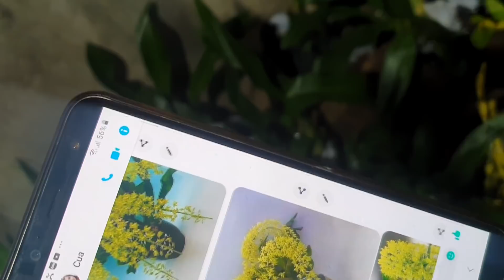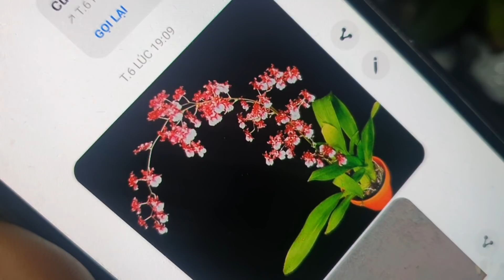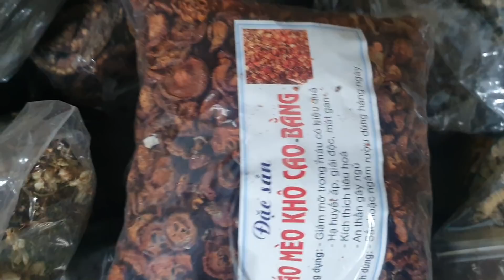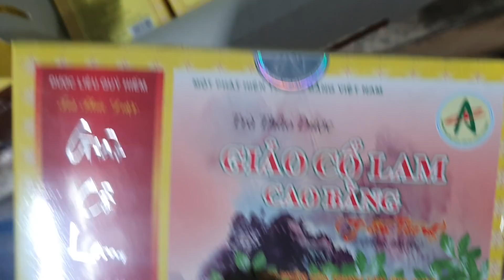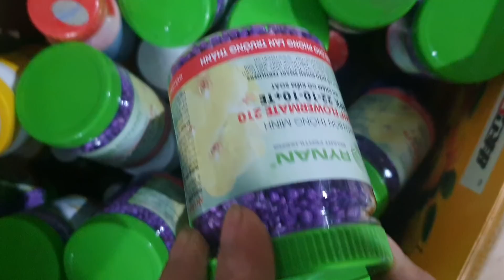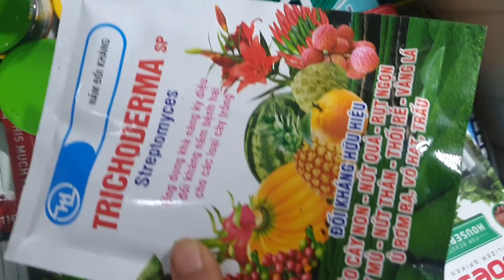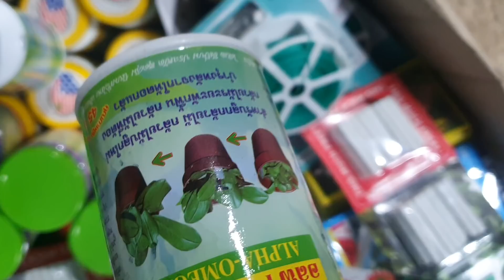TỐI 8/3(0849490188/0396164604)ÁM MẮT TRÂU, TRẦM ĐỎ, VÔI TÍM, CATLEYA NỤ,NHIỀU LOẠI LAN MỚI VỀ